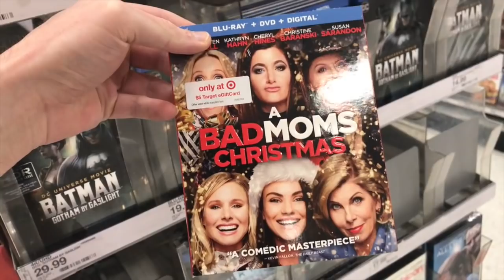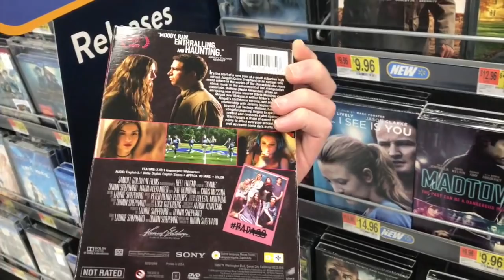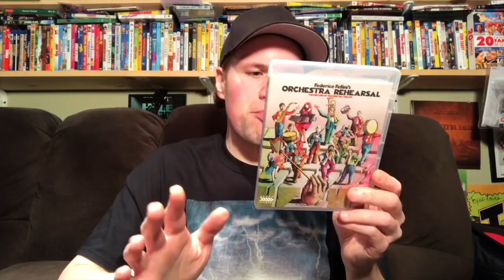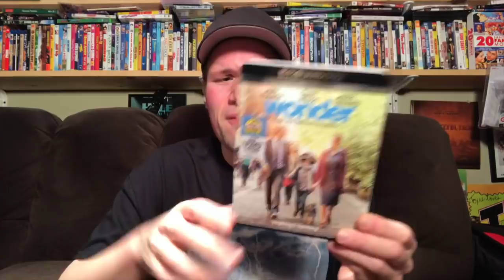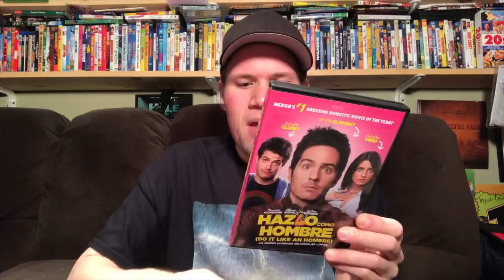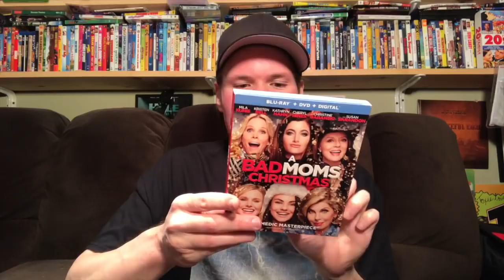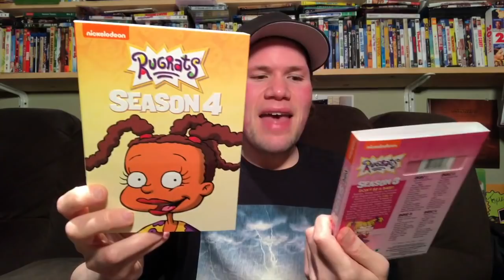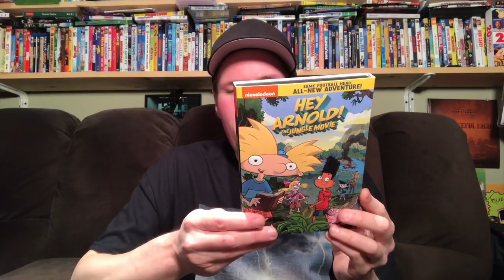Blu-ray / Dvd Tuesday Shopping 2/6/18 : My Blu-ray Collection Series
A video showing myself going Blu-ray and Dvd shopping showing all the places I go to to get movies and what Dvds and Blu-rays I picked up. I also go and check out the out all the exclusive editions of Batman Gotham By Gaslight such as the only at Target Gotham By Gaslight Collectable Steelbook and The only at Best Buy Dc Universe Movie Batman Gotham By Gaslight Edition featuring hardcover graphic novel Gotham By Gaslight.

Some of this weeks new releases I check out today are A Bad Moms Christmas, Batman Gotham By Gaslight, 24 Hours To Live, Only the Brave, Day of the Dead Bloodline, LBJ, Battle Creek, The Stray, Wood Woodpecker, Keep Watching, Victor Crowley, Inoperable, Living Among Us, Family Possessions, House of Demons, Blood Feast

 I also give a mini movie reviews of Winchester

* (11:27) The Gruesome Twosome

* (13:01) Federico Fellini's Orchestra Rehearsal

* (14:09) Walking Out

* (15:45) Day of the Dead Bloodline

* (18:55) Wonder 4K Ultra HD Blu-ray

* (21:19) The Ballard of Lefty Brown

* (22:55) Red Dog True Blue

* (24:28) The Device

* (25:53) Hazlo Como Hombre (Do it like an Hombre)

* (25:27) A Bad Moms Christmas

* (29:27) The Doll

* (31:18) Alpha Gateway

* (32:50) Dont F in the Woods

* (35:58) Relentless

* (35:14) Leatherface Blu-ray

* (37:00) Rugrats Season 3 and 4 Dvds

* (38:22) Hey Arnold! The Jungle Movie

* (40:11) Threads

* (41:29) The Bl**d Splatterd Bride